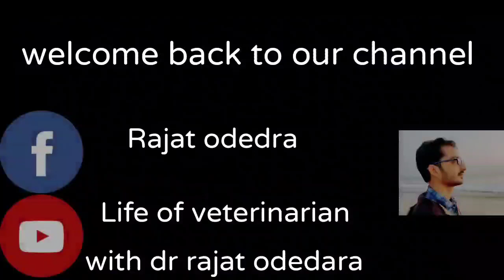જૂઓ આ કલાકાર ની અદભૂત કારીગરી | statue artist in porbandar (gujrat)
Vaccination, deworming and health check up for your pets meet us at..
"AUM PET CLINIC"
Vadi ploat-1
Near V.V.Hospital
Behind kamlabag police station
Porbandar-360575

Thanks.